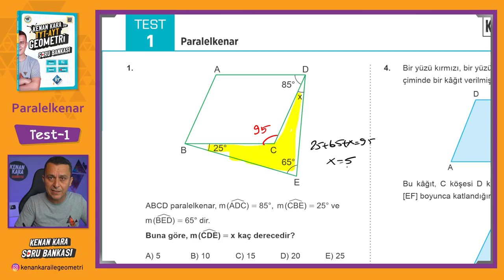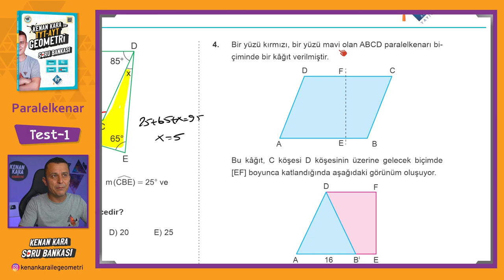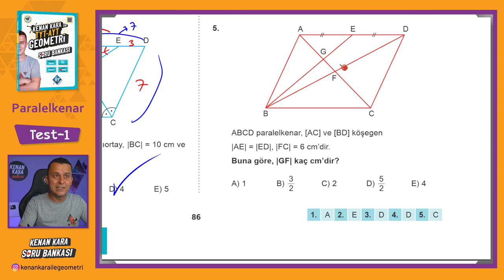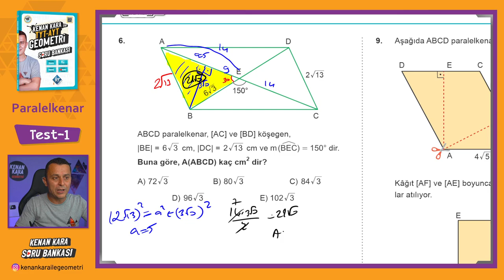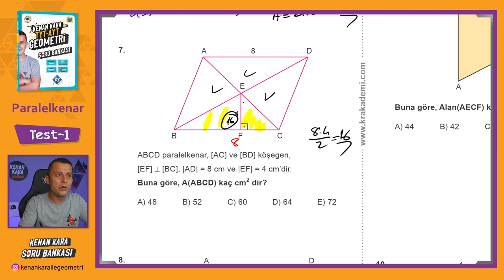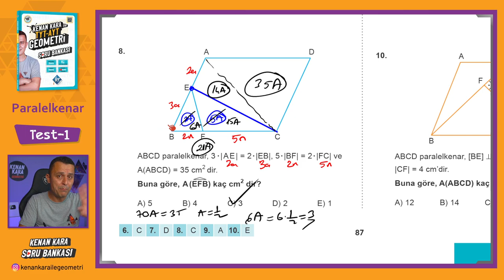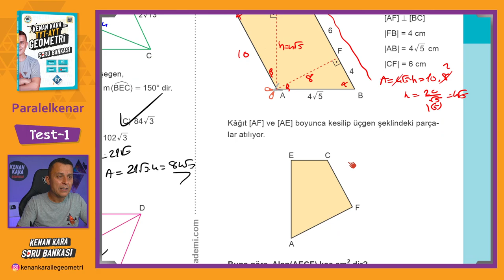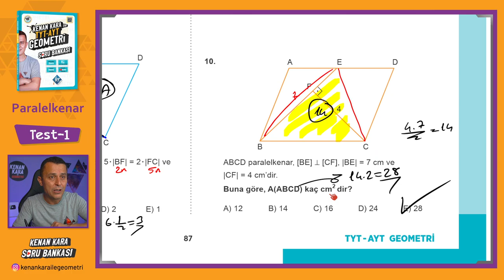Paralelkenar | TEST-1 | SORU BANKASI | Kenan Kara ile TYT-AYT Geometri Soru Bankası